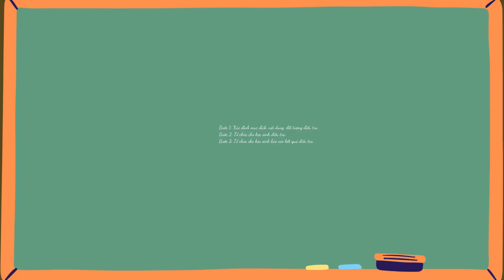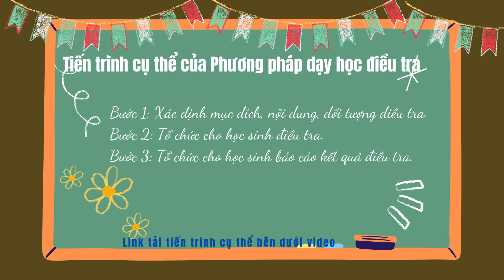Tiến trình cụ thể của phương pháp dạy học điều tra